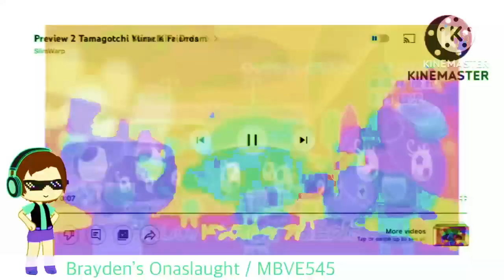Pika Major on Premiere Pro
Probably a shit audio desync but think of AVS